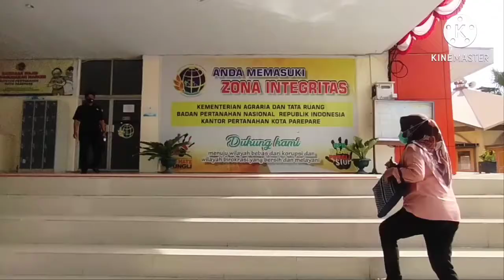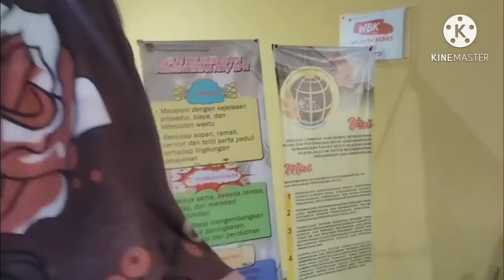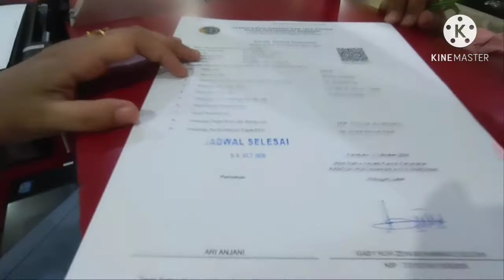Pelayanan Prima dan Komitmen Penyelesaian Layanan Tepat Waktu | KANTOR PERTANAHAN KOTA PAREPARE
Kantah Kota Parepare menuju Zona Integritas